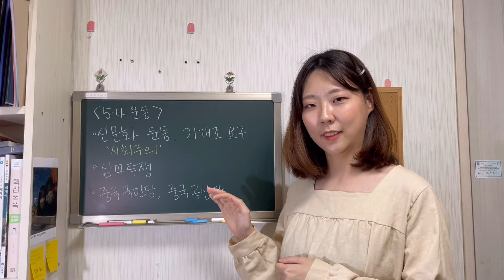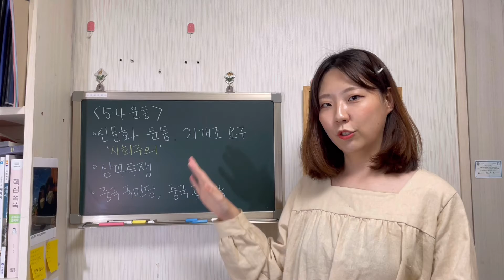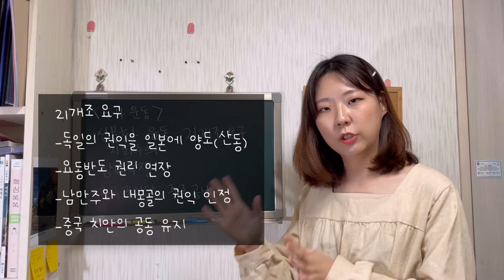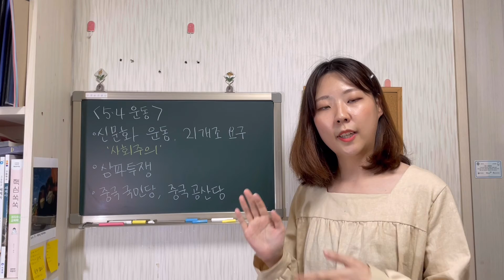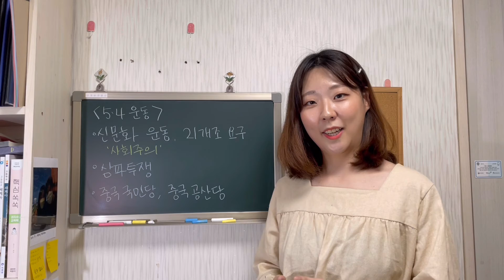(중국사) 중국의 5 4운동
강의연습 겸 올립니다.